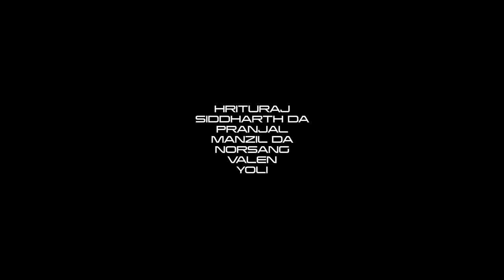I'M BACK - OMEGA & DEEVEE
Performed by Ghetto Fabers

Producer and Sound Engineer
iLL 734101

Cinematography
Pannodrama

Artist
OMEGA

Wordrobe Partner
Ghetto Fabulous Clothing

Media Partner
Vumigat Nepali Sangit

Supported By
Hillyhood Homestay
Delicious Moment
Priyatam Hotel
Norsang
Hrituraj
Pranjal
Valen
Yoli